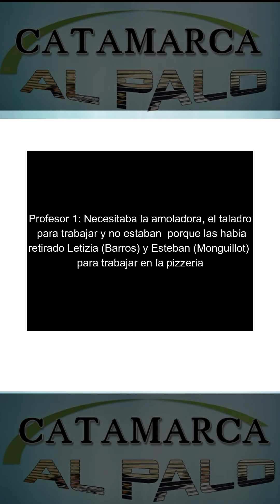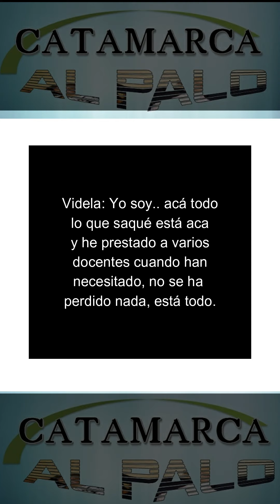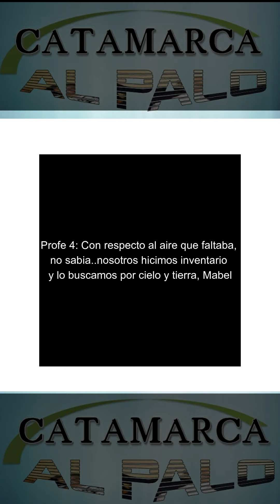MABEL VIDELA, LA DUEÑA DE ORFEBRERIA.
La Esposa del Diputado Augusto Barros es, desde 2012, la DIrectora de la Escuela de Orfebreria. En este informe te mostramos todos sus desmanejos.